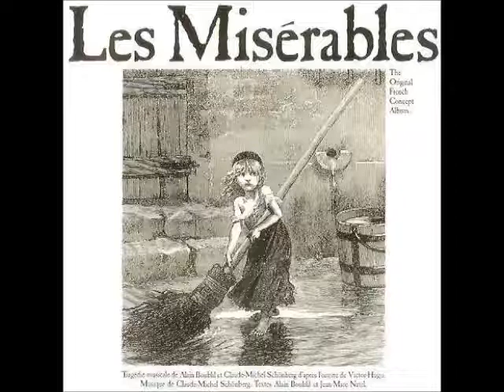CBSRMT 1982-01-11 ep1275 Les Misérables Part 1 The Thief and the Bishop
In order to feed his family, Jean Valjean steals a loaf of bread and serves a 19-year prison sentence for his crime. After gaining his freedom, he falls into despair once he realizes that no one will have anything to do a convict like him. His fate changes when he encounters a Bishop who guides him on the right path.